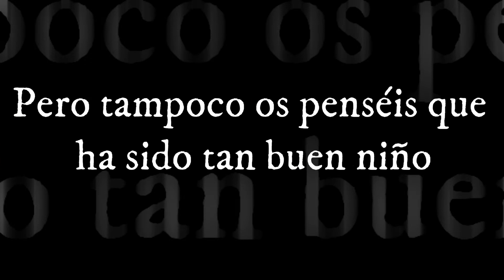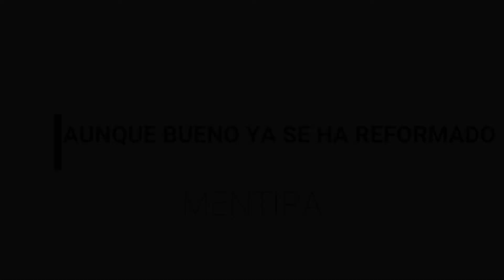Video boda Josemanuel y Pilar -- Sueras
Tonto quien lo lea